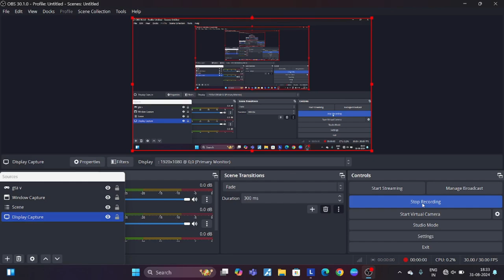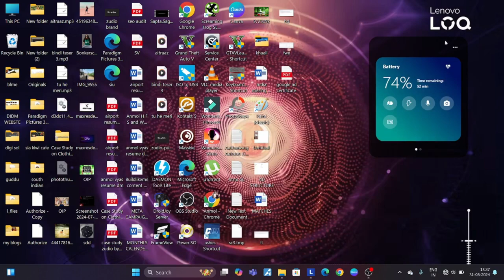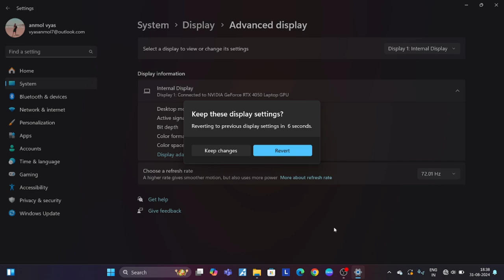Change Lenovo LOQ Laptop Refresh rate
this is a simple straight tutorial about how to change LENOVO LOQ Laptop Refresh rate
changelenovoloqlaptoprefreshrate lenovoloq lenovo [change lenovo loq laptop refresh rate] "lenovo loq laptop battery"